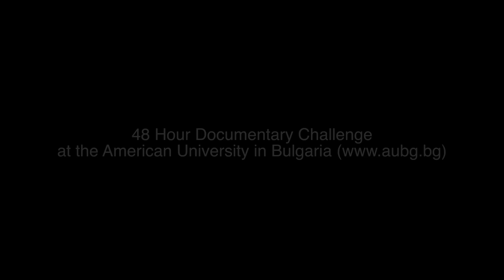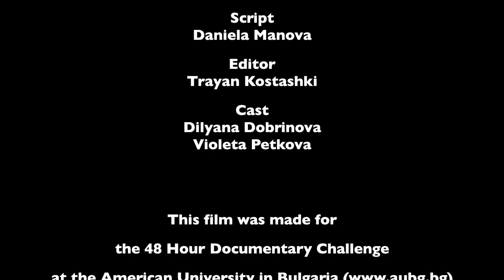Someone Else's Shoes